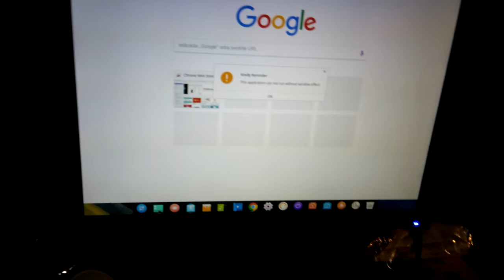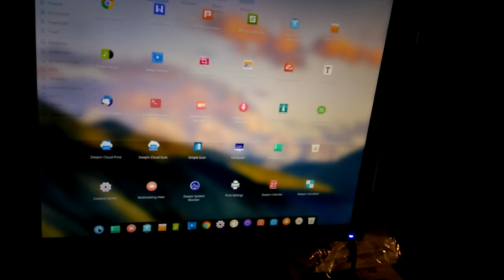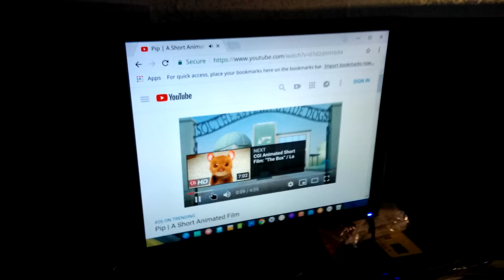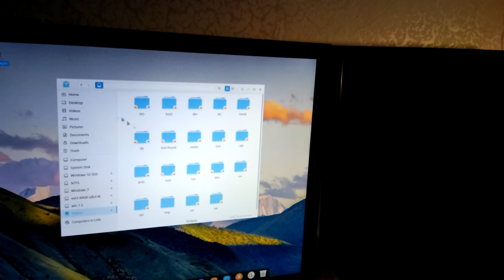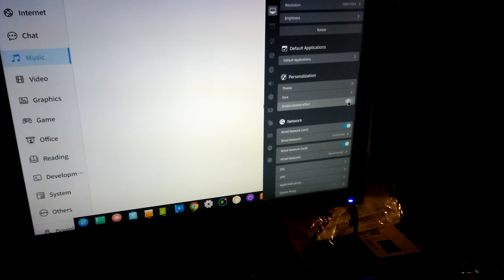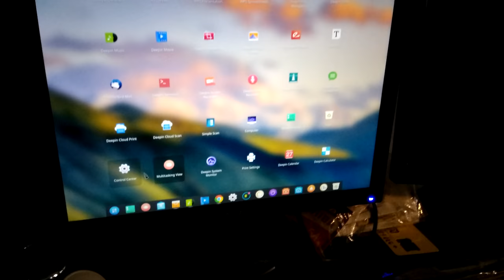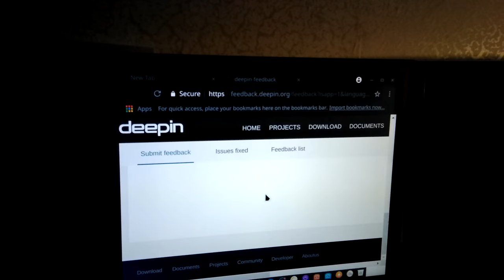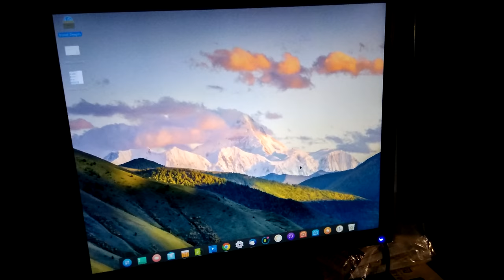Deepin failsafe VID 20181120 133559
from usb.
In video not work second monitor, but after install it work.
Youtube fullscreen not very good work and playing video...